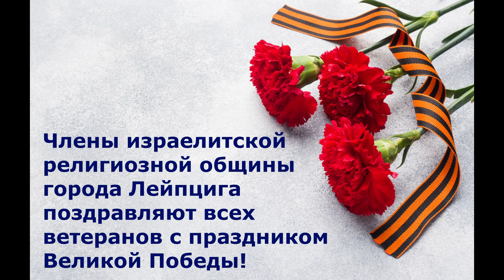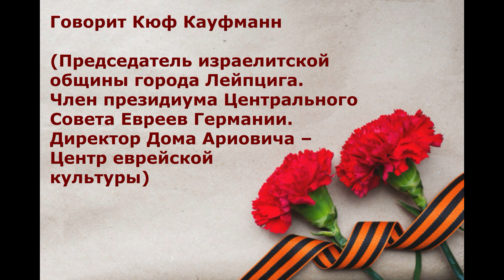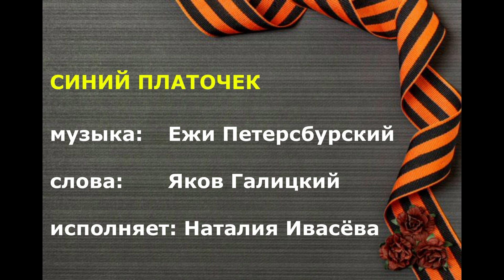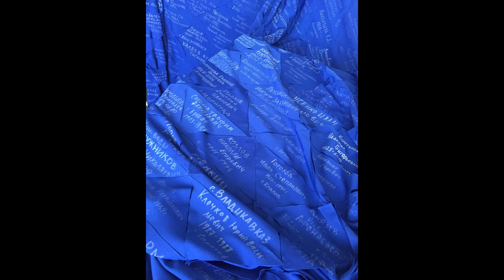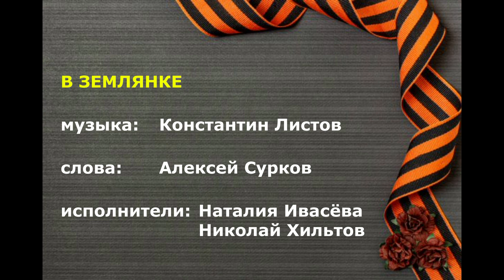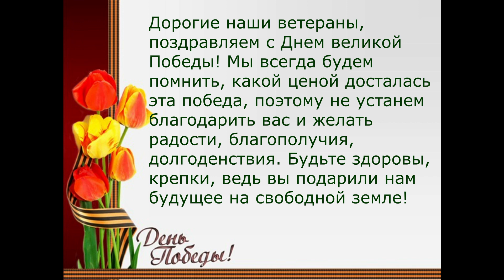Zum Jahrestag der Befreiung vom Nationalsozialismus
Die Mitglieder der Israelitischen Religionsgemeinde zu Leipzig gratulieren ihren Veteranen des 2. Weltkriegs.